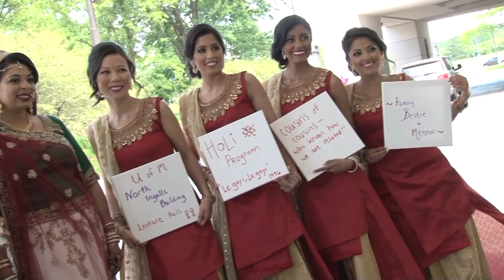Sejal & Bhargav's Wedding Highlights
Highlights of Sejal and Bhargav's Wedding.